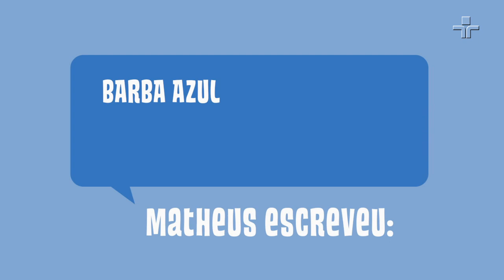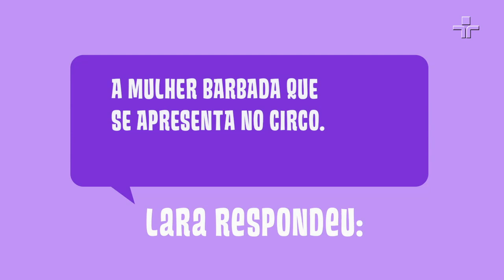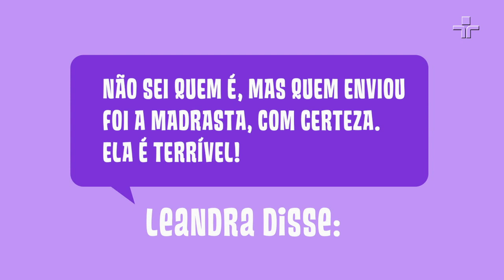Espelho, espelho meu | Quintal da Cultura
No episódio de hoje, a Madrasta é presenteada com um creme maravilhoso da “Lindeza Cosméticos”. Mas o pessoal de casa acha que não vai funcionar. Ela pede então que eles esperem o “Antes e Depois” e confiram o resultado. Enquanto isso, Ludovico faz um chá com charadas e Minhoquias se conecta para participar. A Detetive Ofélia quer desvendar um mistério também? Puxa, esse episódio está agitado, hein!